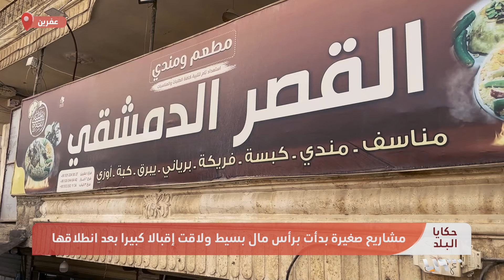مشاريع صغيرة بدأت برأس مال بسيط ولاقت إقبالا كبيرا بريف حلب | حكايا البلد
مشاريع صغيرة بدأت برأس مال بسيط ولاقت إقبالا كبيرا بريف حلب
إعداد: هادي طاطين